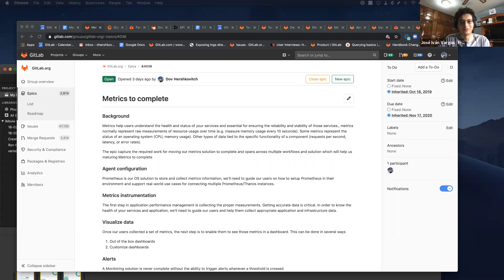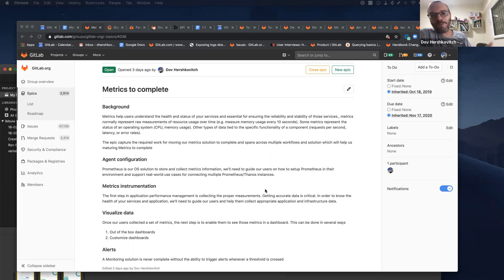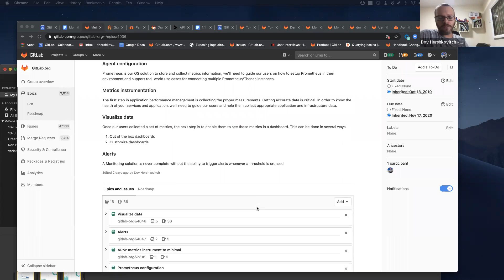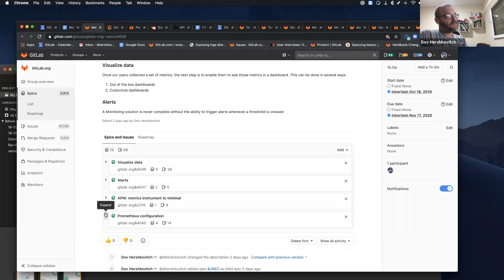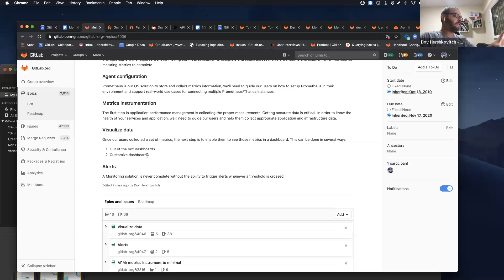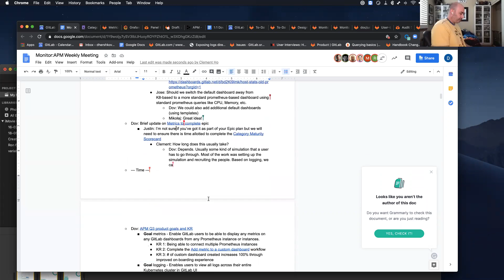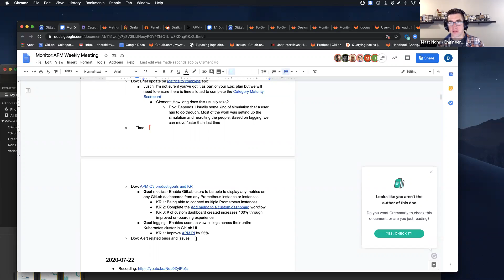Monitor:APM Weekly Meeting - 2020-07-29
Weekly meeting for the Monitor:APM team